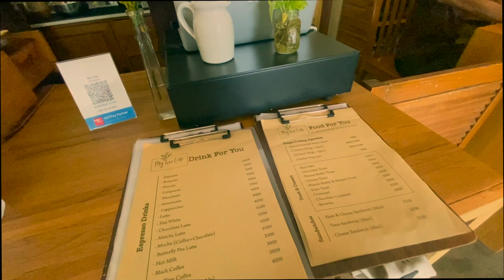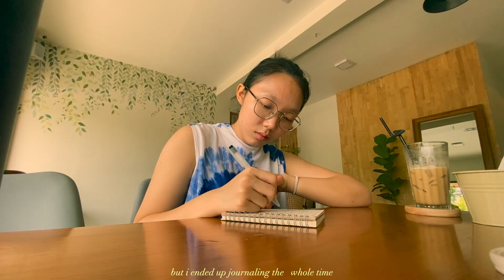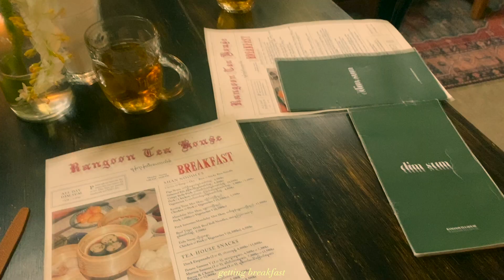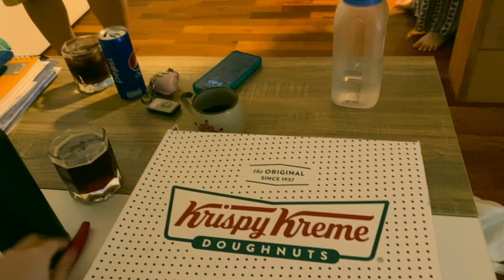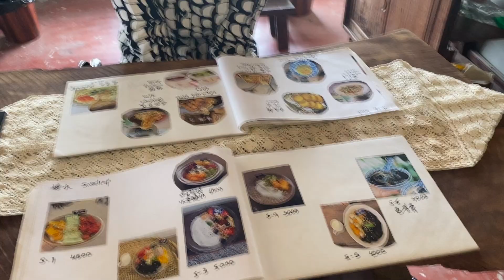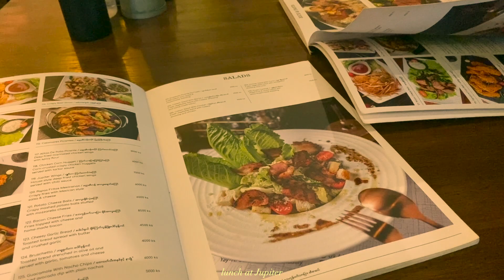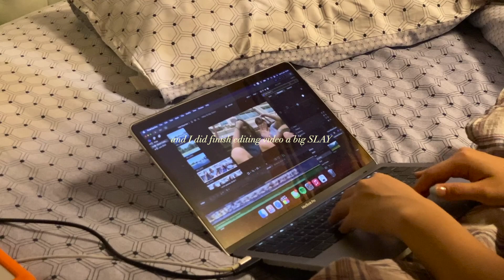Summer is fun | what I have been doing during summer, a lot of eating, cafe hopping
(Remember to watch the video in HD)

Happy Summer everyone! Is summer actually a fun break? Well, I would say 50-50. It's really boring when you are stuck alone for weeks but it's a good time to rest when you don't have to worry about what time to wake up or worry about due dates. I hope this summer is treating you well. Im looking forward to my summer vacation too!

𖤐ig: rwmeinv

Lil introduction of myself
Hi, I'm Rachel, I'm a high school student. I luv doing vlogs and filming myself talking in front of the camera. I hope you will enjoy the content on my channel.